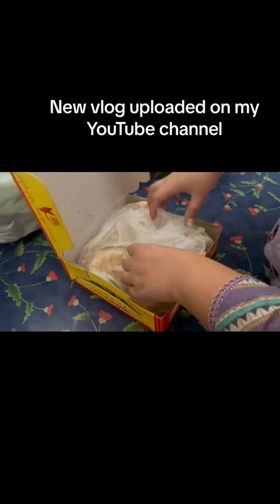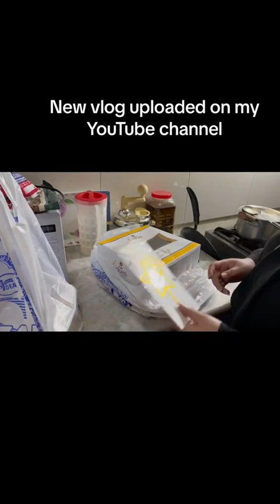it's about today